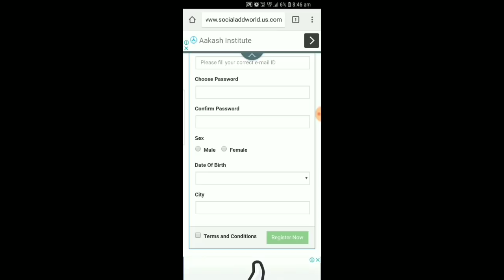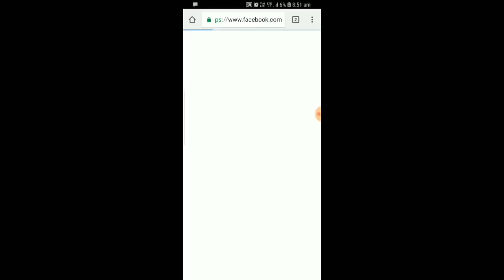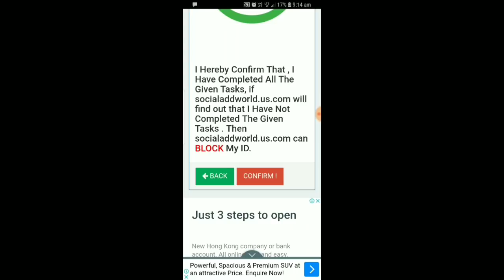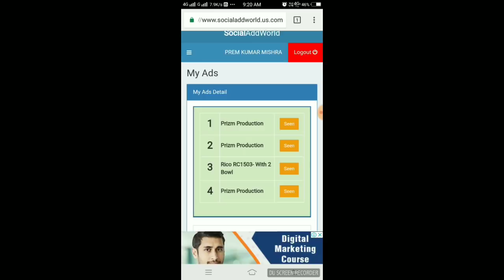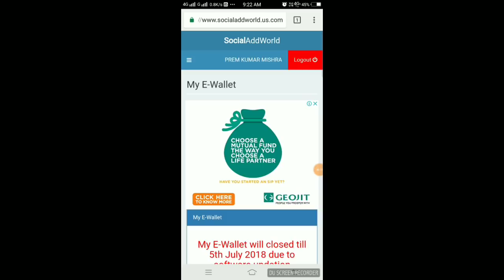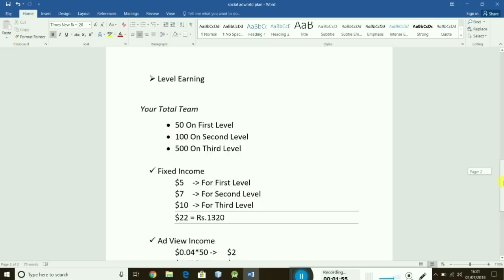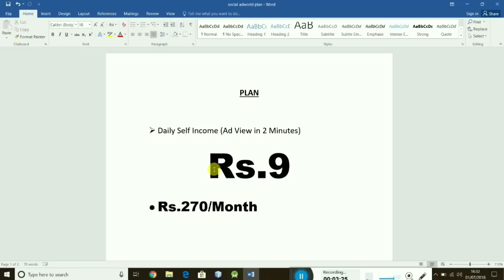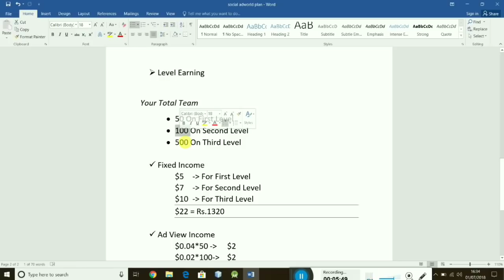अब हर रोज ₹1056 कमा के देगी ये BUSINESS, Most Profitable Business Idea, Business Idea In Hindi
Join Link : (For Indian)

(Outsider)

Social Add World में काम कैसे करे

सबसे पहले आपको इस लिंक से अपना एकाउंट ओपन करना है :-

*👉पहला वर्क :-*

सबसे पहले आपको *Social add* मे जोइन होना है और आपका User Name और Password आपके mobile पर Sms के जरिये आएगा।अपना New Account बना कर लॉगिन करना है और login करने के बाद जो 5/6 task मिलें व पूरा करें। इसमे टास्क में आपको 2 Facebook Page Like करने हैं 2 YouTube channel subscribe करने हैं और 2 application download करनी है ये Compulsory है उसके बाद Finish Task पर Click करते ही एक notice आ जायेगा व confirm करते ही Open हो जाएगा।

अपनी रेफर आइडी से कम से कम 10 लोगो को जोङना और उनको पलान बताना है। अपनी Upline से Joining msg लेकर Whatsapp group व Facebook पर हर रोज Share करेँ ।

*👉दुसरा वर्क :-*

जो भी व्यक्ति आपकी रेफर आईडी से जुङता है उसका नम्बर My Team से सेव करे और अपने Whatsapp group मे जोङकर social add का पुरा पलान और audio, video भेजे ताकि वो आपके साथ मिलकर काम कर सके ।

*👉तिसरा वर्क :-*

Socialadd Site open करने के बाद Today Ads Status मे जाकर हर रोज अपनी Ads को Seen करे और अपनी इनकम करे।

*👉चौथा वर्क :-*
Socialadd से अच्छी इनकम पाने के लिए बस यही काम समझना है, और यही अपनी टीम को समझाना है और Team के साथ आगे बढ़ना है।

*👉पाचवाॅ वर्क :-*

प्रतिदिन 5 लोगो को जोइनिंग जरूर कराए और उन्हें भी एड देखने के लिए समझाए, अगर आपके Refer से 25 Person जॉइन करते है और वो भी Daily ads देखते है तो आपकी इनकम 100/- ₹ + होगी।👍

*इनकम के प्रकार*

*📱SignBonus Income 30₹*
*📱Refer Income up to 7th level*
*📱Level Income*
*📱Self Income 9rs daily*
*📱Recharge Income*

*आपको यहाँ सात लेवल तक इनकम मिलेगा।*

*📱Refer Income Level*
*Level Member Income*
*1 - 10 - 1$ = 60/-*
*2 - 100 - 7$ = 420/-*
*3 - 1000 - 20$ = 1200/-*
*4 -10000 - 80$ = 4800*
*5 -1Lac - 750$ = 45000/-*
*6 - 10Lac - 3500$ = 210000/-*
*7 - 1Cr - 15000$ = 900000/-*
*🖕🏼🖕🏼यह तो सिर्फ आप जो Refer करोगे उसका इनकम है इससे भी बडा इनकम अभी बचा है*
*📱Daily Work Level Income*
*Level Member Incm*
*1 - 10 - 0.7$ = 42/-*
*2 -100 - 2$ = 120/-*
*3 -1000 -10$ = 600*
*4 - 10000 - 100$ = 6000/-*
*5 - 1Lac - 500$ = 30000/-*
*6 - 10Lac - 3000$ = 180000/-*
*7 -1Cr -10000$ = 600000/-*

*📱Redeem Option👇*
*🚨Bank Transfer*
*🚨B2R App Transfer*

*👆अधिक जानकारी के लिए हमें WhatsApp पर कांटेक्ट करे l👆*